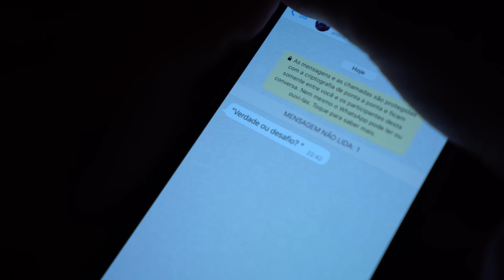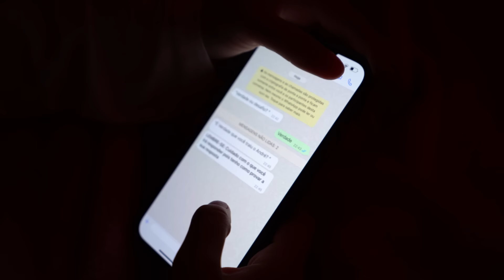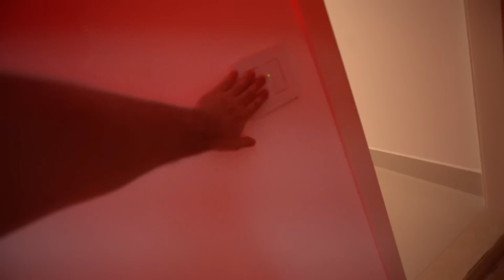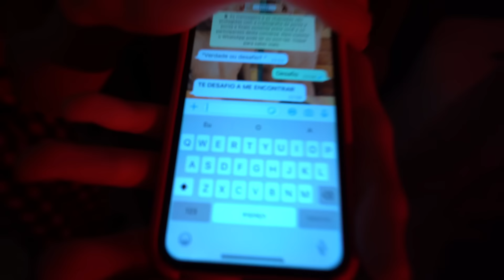RECEBEMOS UMA MENSAGEM: VERDADE OU DESAFIO? *deu muito medo*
Família Caetano ♥